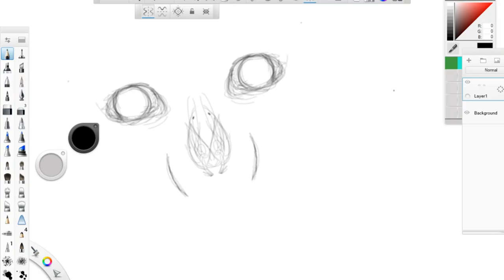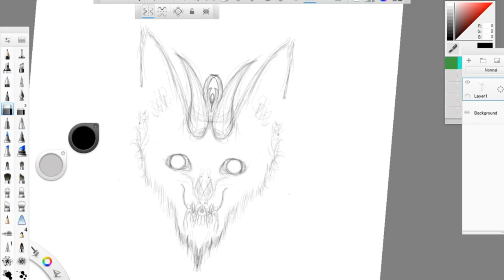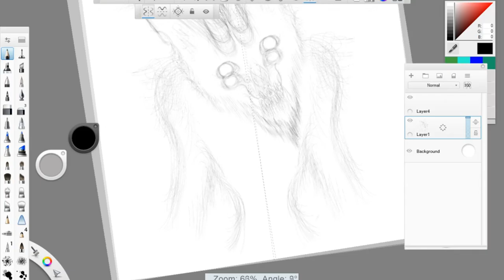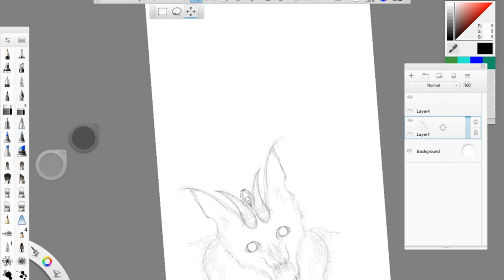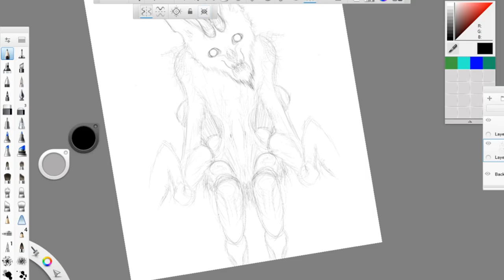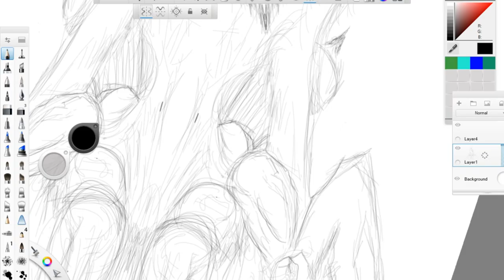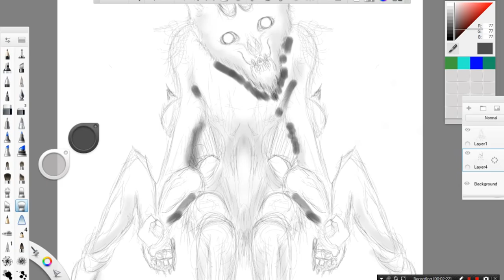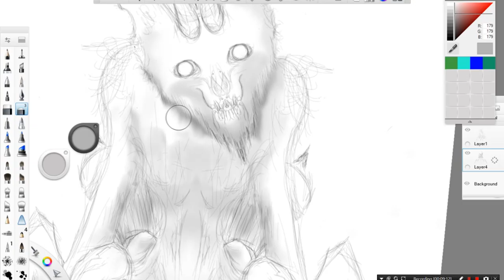Making Fiends: Kaulu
This is Kaulu. Say hi. He doesn't like to be kept waiting. He is what you people might call a Chimera.